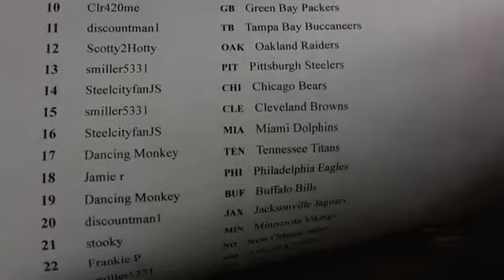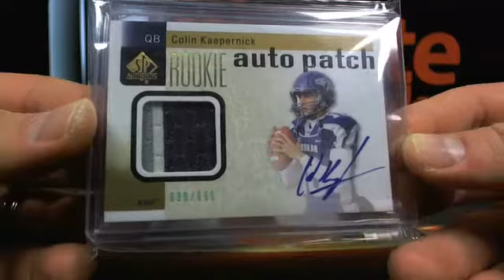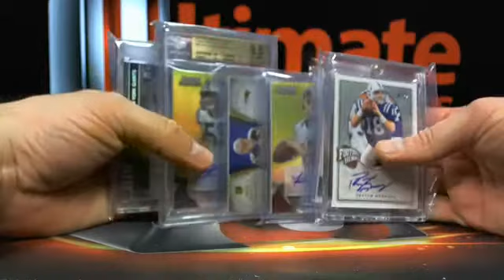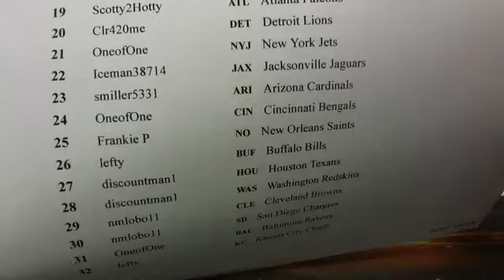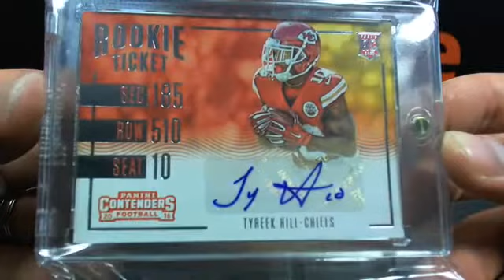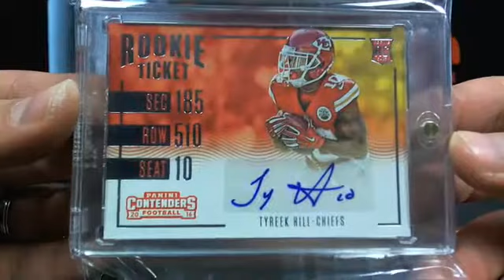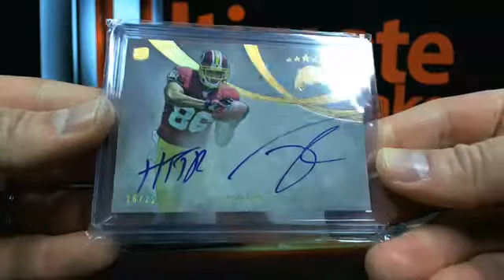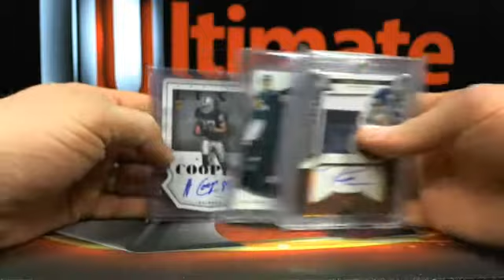UltimateBoxBreaks.com: 2017 Super Break Football 4 Box Case Breaks 11-13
UltimateBoxBreaks.com: 2017 Super Break Football 4 Box Case Breaks 11-13 - Captured Live on Ustream